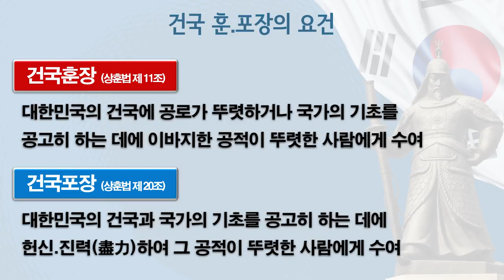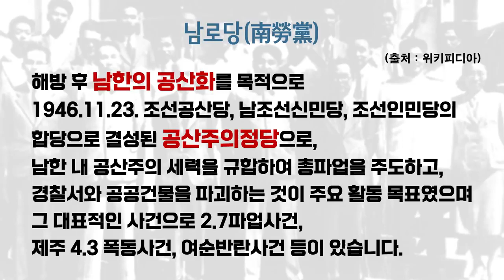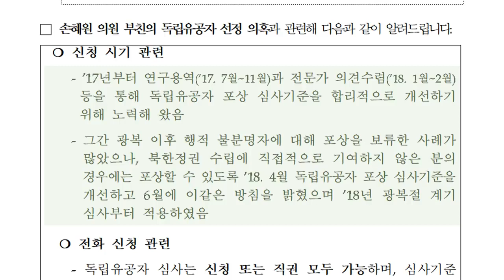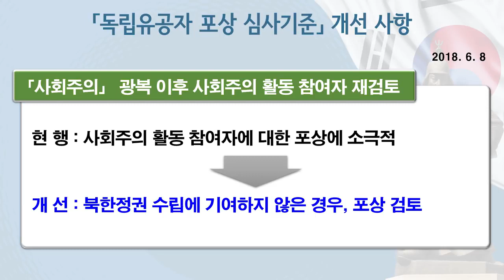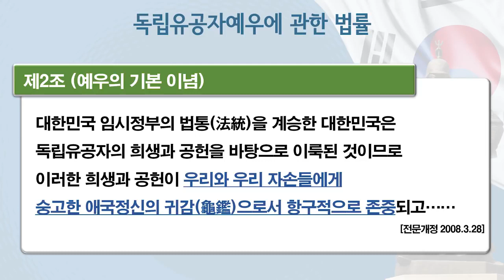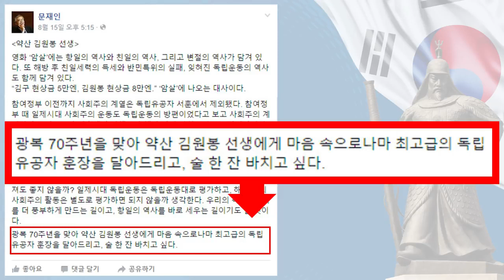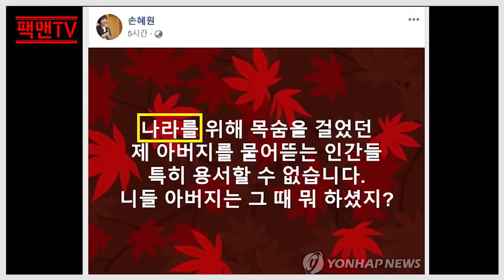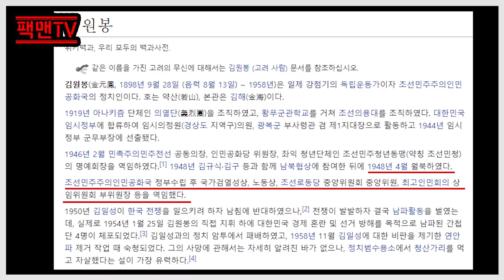응답하라, 피우진! 그대는 북조선 보훈처장인가? [장군의 소리 제공][심동보자유애국TV] (2019.4.18)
김진섭 변호사(전 국방부 법무관리관)가 피우진 국가보훈처장의 용공성 보훈정책을 법적인 측면에서 해부한 영상입니다.

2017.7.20 나남출판사 발행 (주문: 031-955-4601)